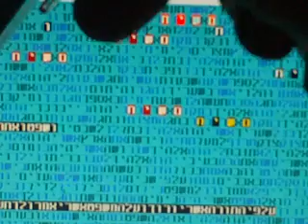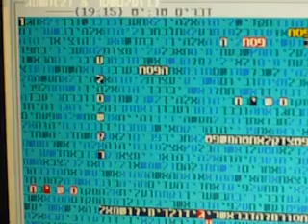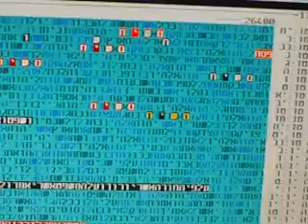Very Last Sign of Mashiach in Bible code Glazerson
Very Last sign of Mashiach in bible code